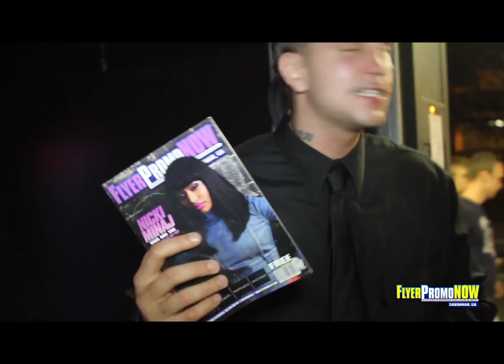LADIES FIRST: SALUTE MILITARY ED. MEMORIAL WEEKEND KICKOFF FREE THURS @CLUB RAIN